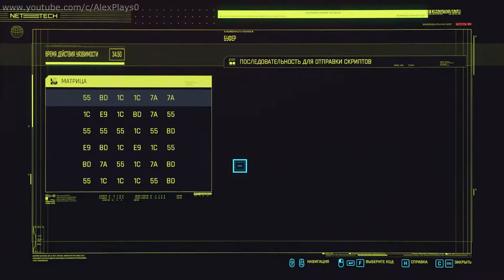BLOW MY WHISTLE ➤ CYBERPUNK 2077 на слабом ПК #21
Обзор и Прохождение игры Cyberpunk 2077 (Киберпанк 2077) со здоровым юмором на Русском языке на PС (ПК) - Новинка 2020

Cyberpunk 2077 — приключенческая ролевая игра, действие которой происходит в мегаполисе Найт-Сити, где власть, роскошь и модификации тела ценятся выше всего.
Вы играете за V, наёмника в поисках устройства, позволяющего обрести бессмертие. Вы сможете менять киберимпланты, навыки и стиль игры своего персонажа, исследуя открытый мир, где ваши поступки влияют на ход сюжета и всё, что вас окружает.